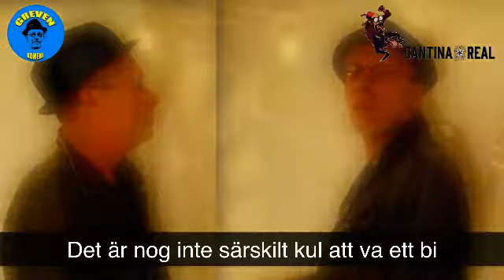Eu de Vie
6 december 2017
Foto och redigering: Wilhelm Petersson